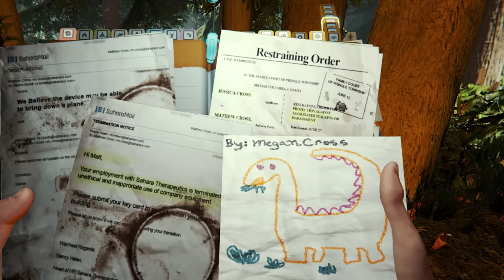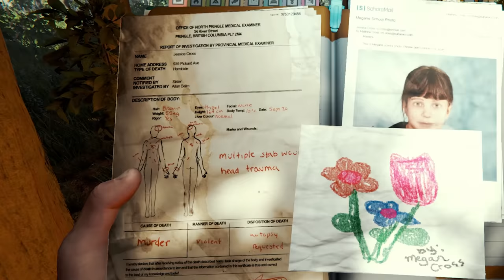The Forest ▶ Story EXPLAINED (Watch Before Sons of the Forest)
Excited for Sons of the Forest? This video will clarify the lore thus far!